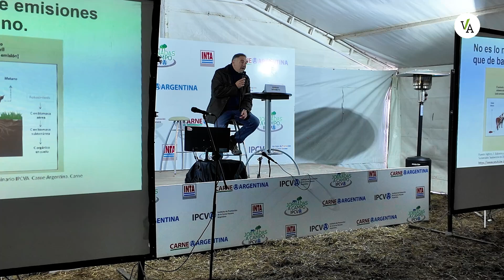Un estudio confirma que Argentina tiene buenos indicadores ambientales en la cadena cárnica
Un estudio de IPCVA, INTA e INTI confirma que Argentina tiene buenos indicadores ambientales en la cadena cárnica  y es una buena noticia para las exigencias europeas
Durante el desarrollo de la jornada a campo del  IPCVA en la localidad de General Villegas, Buenos Aires, el organismo mostró un interesante estudio de impacto ambiental de la ganadería Argentina y compartió  los resultados positivos ante las más de seiscientas personas que asistieron a la jornada a campo.
Según los especialistas, los resultados  se enmarcan dentro de la exigencias europeas, que piden, entre algunas de los indicadores, producciones con libre desforestación  y otras exigencias.
El Lic. Adrián Bifaretti, del equipo técnico de IPCVA, dijo a Valor Agregado Agro que Argentina tiene experiencias en envíos de carnes con Cuota Hilton, cuota 481 y otras exportaciones, y es por ello que el país está a la vanguardia de las exigencias, pero a su vez advirtió que los productores deben “hacer los deberes” para exportar, como por ejemplo cargar los polígonos de los establecimientos agropecuarios en la plataforma VISEC.